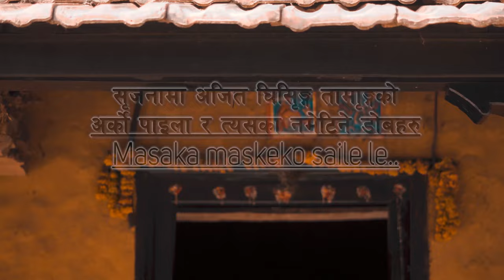New Tamang Selo song 2024| Ajit Ghising Tamang | Sanjay Shrestha | Reshma Sherestha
𝗔𝗨𝗗𝗜𝗢 𝗖𝗥𝗘𝗗𝗜𝗧𝗦:-
Song:- Maska Maskera Saile

Singer:- Ajit Ghising Taman

Lyrics:-Ajit Ghising Tamang

Music Production - Sandip Karki

𝗩𝗜𝗗𝗘𝗢 𝗖𝗥𝗘𝗗𝗜𝗧𝗦:-
Cast: Sanjay Shrestha & Reshma Shrestha
MUA: Angel Shrestha
Camera: Chiran Acharya & Manish Man Singh
Post Production: Creative Production House
Concept: Reshma Shrestha
Direction: Sanjay Shrestha
Special Thanks: Sajan Jha

Special Thanks

Ajit Ghising Tamang is authorized to upload this video. Using this video on other channels without prior permission will be strictly prohibited. (Embedding to the websites is allowed)